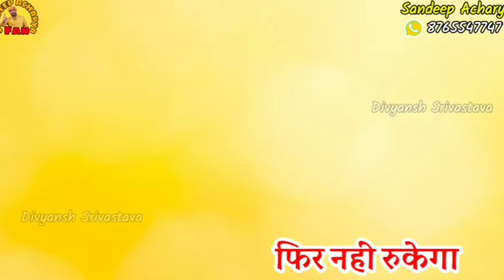चुनाव में तो इस बार मजा ही आ जाएगा 😃😃 क्योंकि..... इनकी लीला जो ऐसी है!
chunao me kis prrakar se neta log
apne apa kho dete hai
ap is bat ko is bar ke chuanao me jarur dekhenge..
up ke chunao me mukhya ladai
samajwadi, Or BJP me hai.